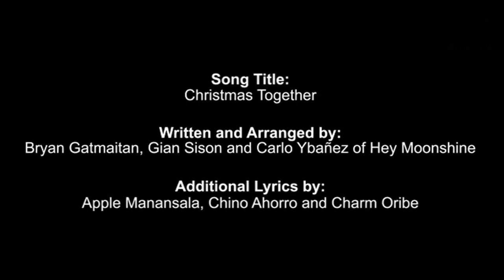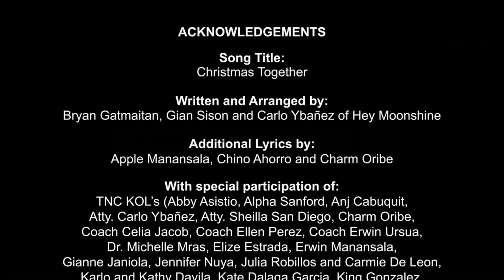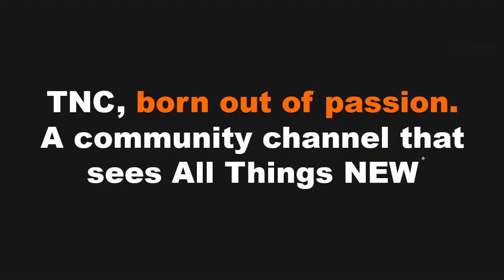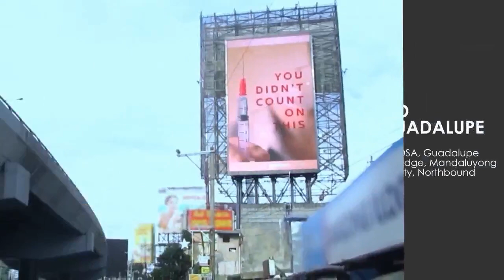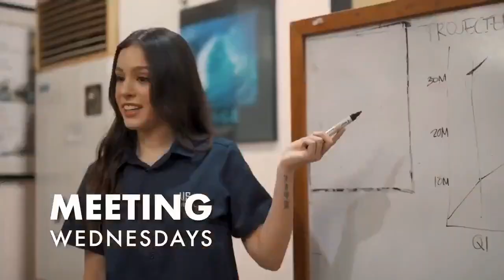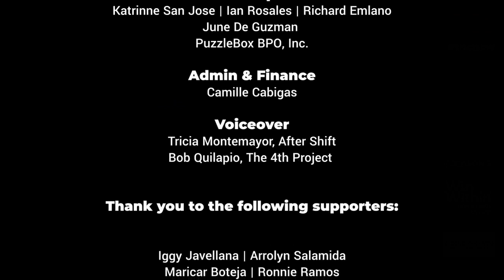S3:E42 | Win more in life by giving value to yourself, so you can give more value to others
WinWithinOnTNC TheNEWChannel | S3:EP42 “Win more in life by giving value to yourself, so you can give more value to others”

How can you give premium value to your clients or at work, if you don’t know your Self-worth?

Let’s all learn from Peachy Galgo and Paul Guetan - two premium freelancers in the Philippines, on how you can uplift yourself and show your personal perceived value in order to stand out in the workplace or be seen as the expert in your business.

Catch us this Wednesday, 28 December 2022 at 7:30 PM PHT only here in The New Channel!